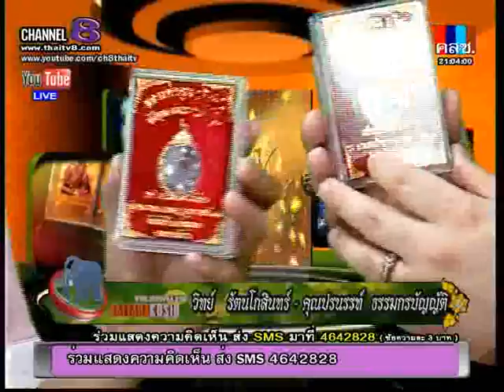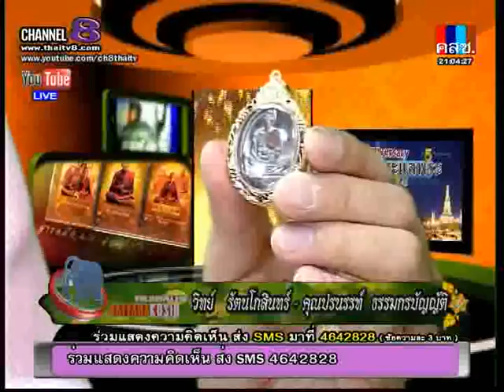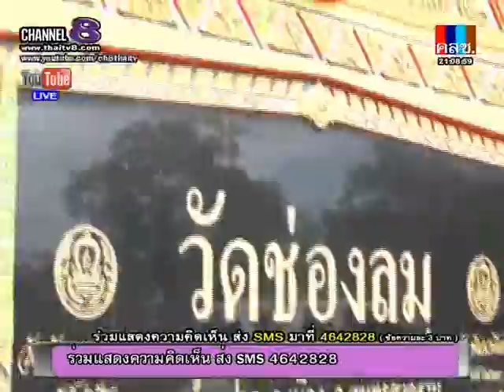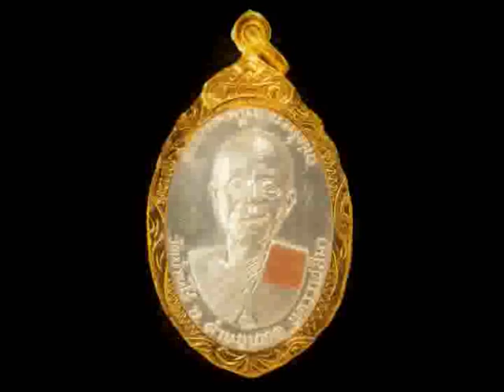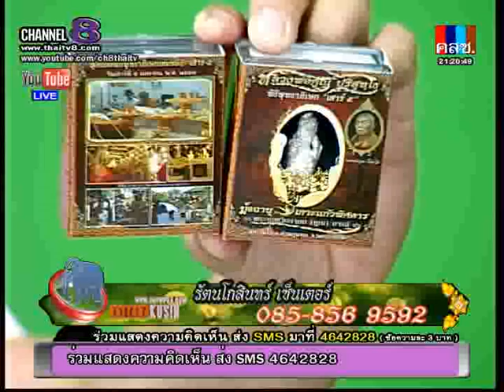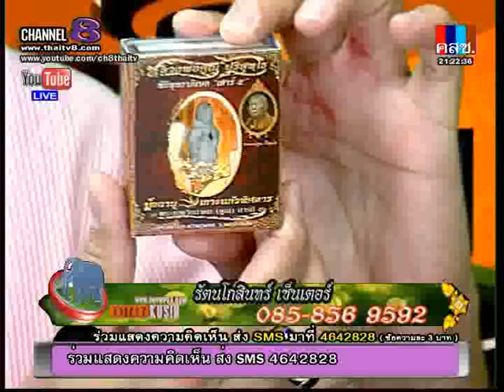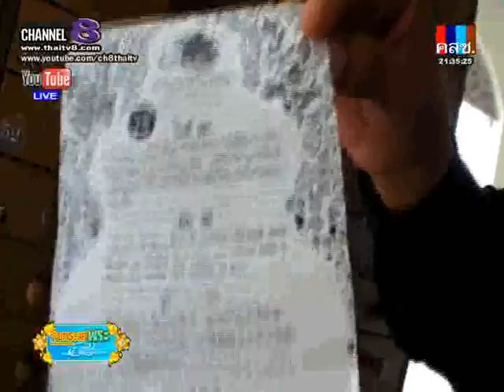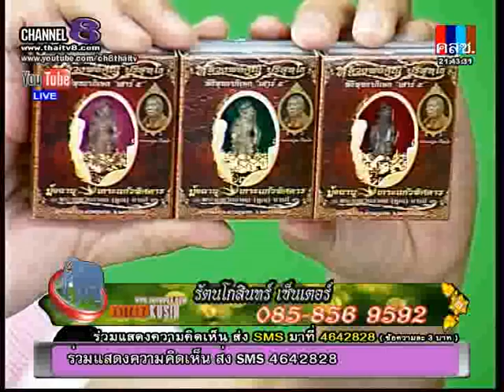ช่อง8 รายการจับกระแสพระ 12-6-57 เบรก1